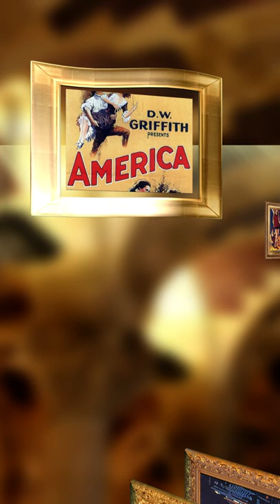Symphony #9 Beethoven - a Modern look into silent films across the century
this video describes symphony #9 while we look at posterns of silent films across the century. videos for entertainment, enjoy!